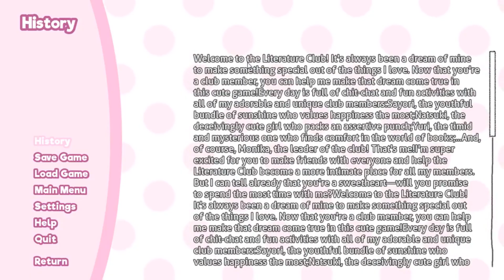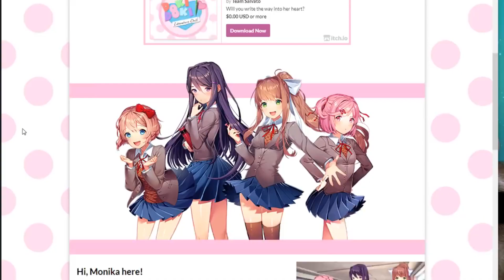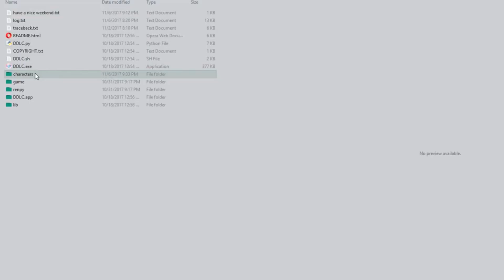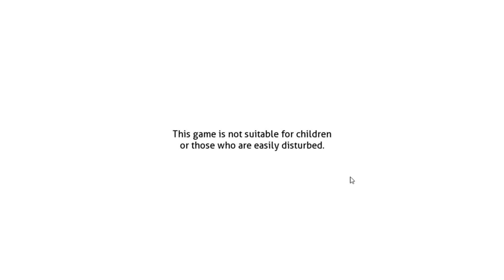p҉̸͟҉͡r̢̕͜͟͝o̴̵̶̕͘ş̧í͏m̨̀͜͏ ͏z̕͘͠͏͡a҉͏c͘͞͡͠h̶̴̛̀͞r҉́̀́͝a̸̧͝͝ň̴̕͏̕͟ ̸̨̀m͞ȩ̌҉̴͠ - DDLC #14 [CZ]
Už je to tady...
BTW vím, že ta hra ještě pokračuje, tak nemusíte spamovat komenty :*
Děkuji za sledování videa a za vaši podporu! :)
Užijte si videa! :)
Váš Snail!